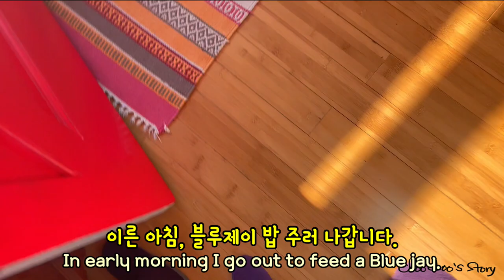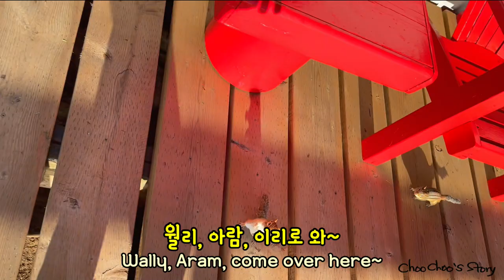나 몰래 집 안으로 들어간 다람쥐 A Sneaky Chipmunk Slips Into My House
덜 친해진 다람쥐와 더 친해지기

자기 동생을 데리고 온 다람쥐 돌리

엄마 다람쥐가 가르쳐 준 대로 우리집에 찾아온 아기 다람쥐

🍂다람쥐 친구들이 겨울잠을 자러간 동안 여름과 가을에 촬영한 영상들을 올리고 있습니다.
Our chipmunks have gone to winter sleep, and I am going to publish videos filmed during the summer and fall.